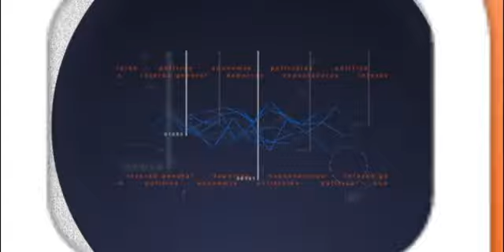Así fue el choque: El momento de la tragedia en Once.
Una formación de la línea Sarmiento, que se habría quedado sin freno, impactó contra el tope del andén y originó el siniestro. Trasladan heridos hasta en helicópteros. Habría 49 muertos.